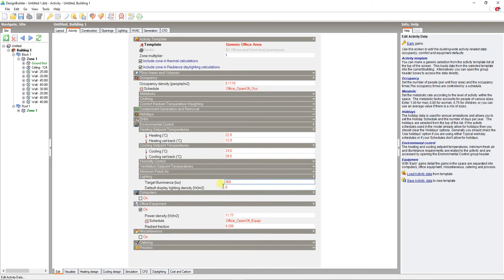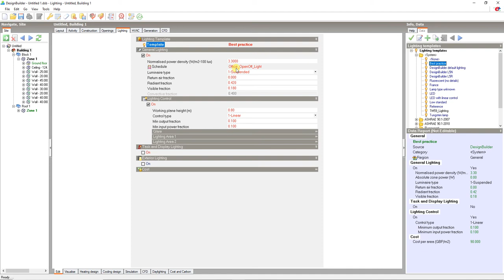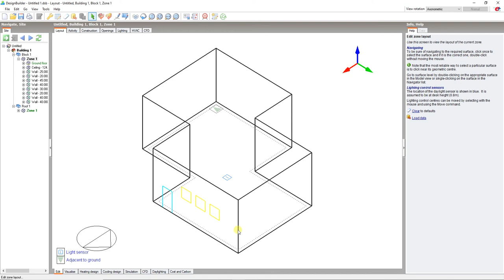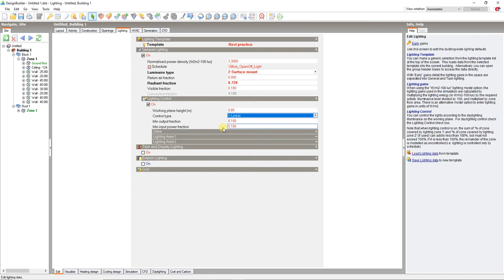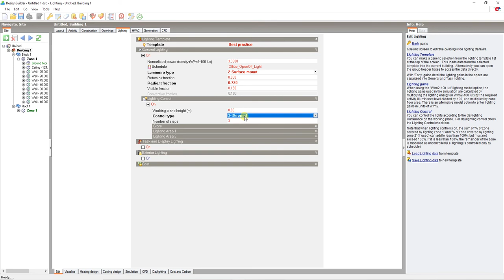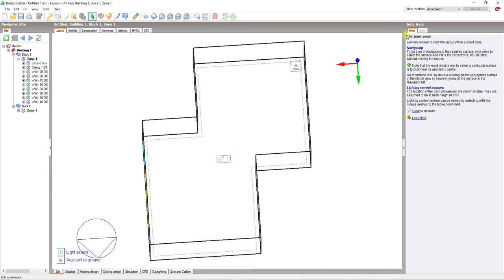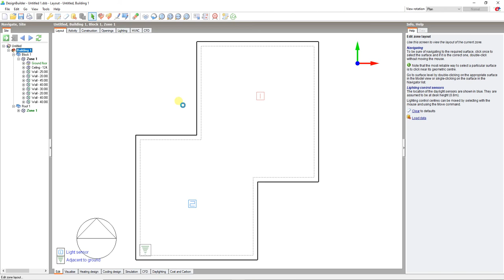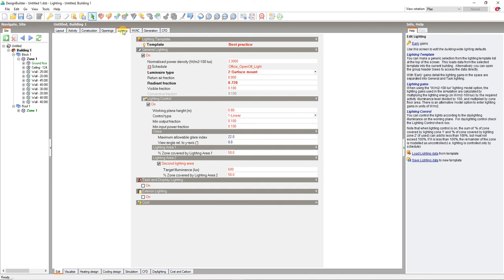Utilizarea programului DesignBuilder - Sistem de iluminat